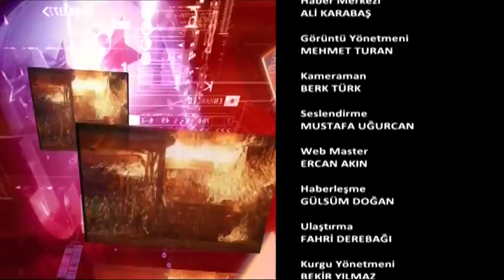Karaca Züccaciye Ekopazar 11 Eylül 2015